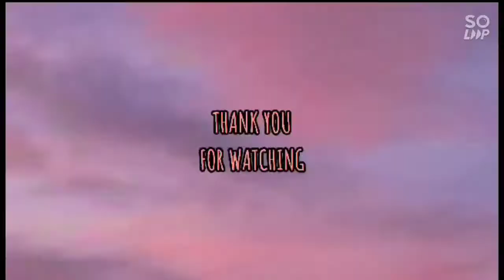Samgyup para sa Family bonding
Wala Ng hihigit pa sa saya pag nagsama sama Ang family ..Dito kami sa Mantacdang kung Saan Ang bahay nila ate Marilyn at kuya willy,maryann.kasama sina Christian & Jessica at mga kidos,cathy at jesrin,ate Rebecca at mga apo,Dito Rin Ang mga anak anakan ko si maria at jolina ,jade at uno kasama si jovel at celyn..minsan lang mangyare Ang gathering or bonding dahil sa busy sa mga work..this is my Family. thank you for watching..God bless